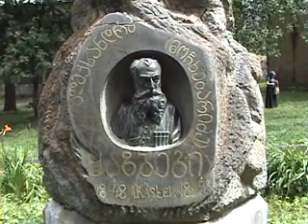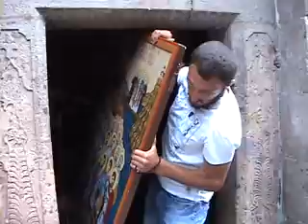300 არაგველის ხატი ხევში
სტეფანწმინდა, დარიალი -- 2012